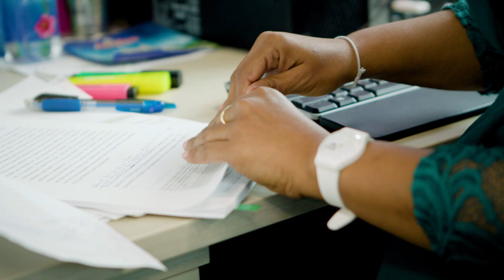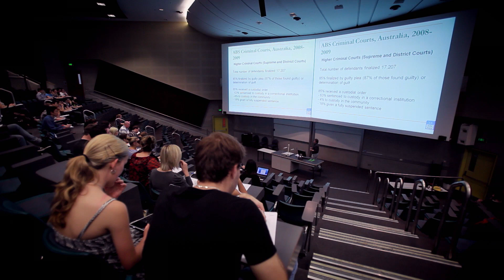QUT Law International PhD student, Sunita Bois-Singh Bois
PhD candidate Sunits shares about the research culture at QUT.

Contents of this video:
0:00 – Introduction and research summary
0:37 – Expert supervisors and feedback
1:05 – Quality research culture
1:22 – Flexible study experience at QUT